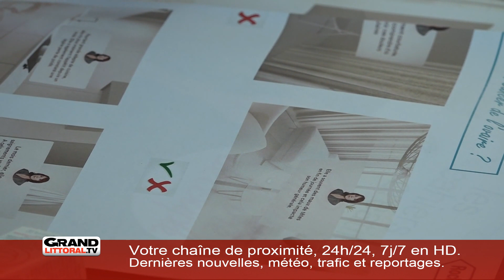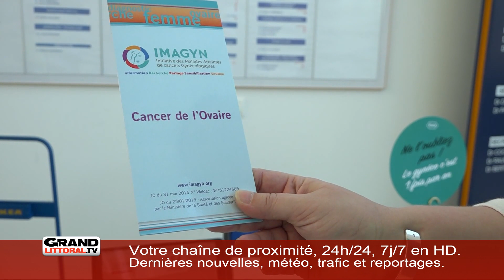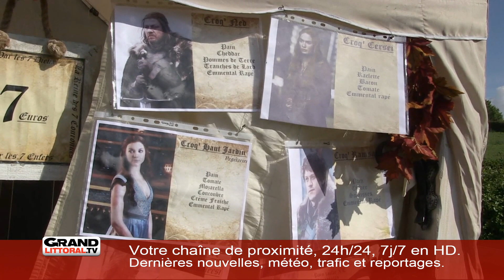Mardi 14 Mai 2019 - L'édition de la matinale